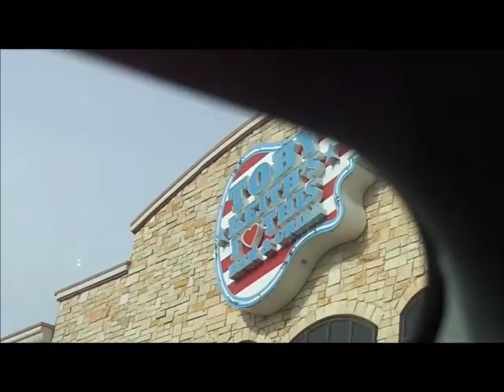Driving to Toby Keith's Bar 🎸next to Kevin Durant's Restaurant in Bricktown (Downtown OKC)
Welcome to Downtown Oklahoma City:

***UPDATE: KD's former restaurant was turned into the "Legacy Grill." It will now become a Charleston's restaurant.